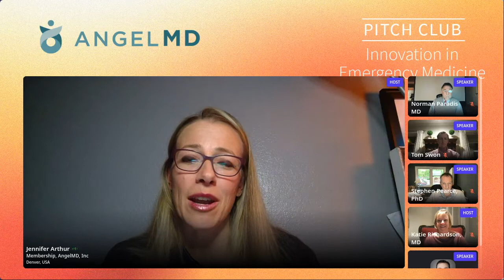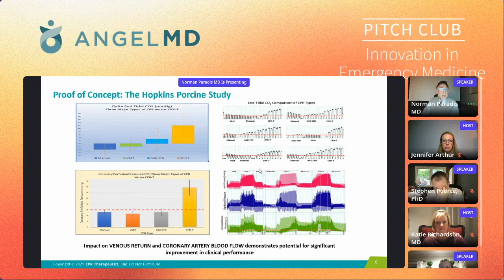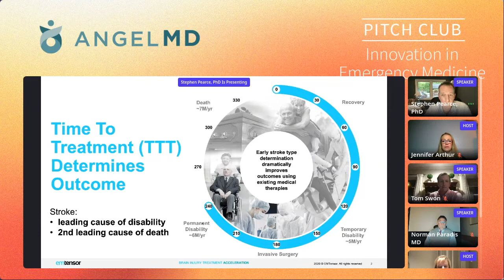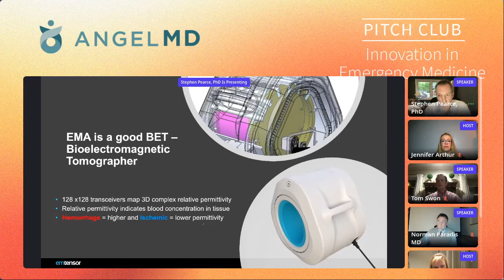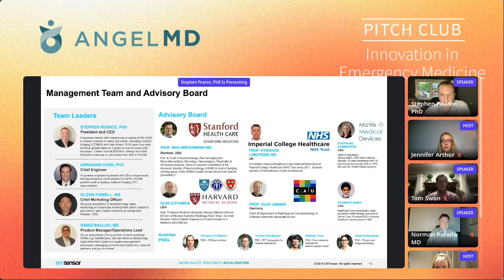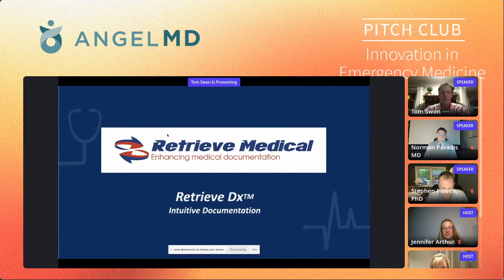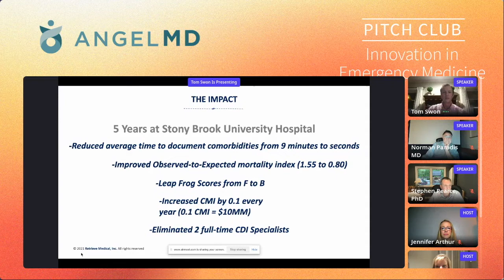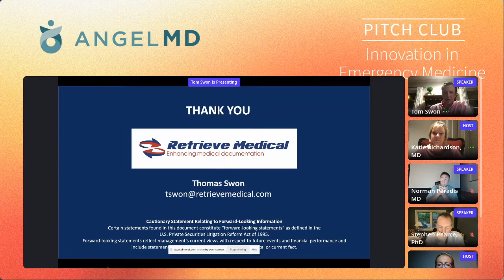AngelMD Pitch Club - Emergency Medicine (October 26, 2021)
Pitch Club is a great opportunity for biotech, medtech and digital health startups to practice their pitches before an audience of AngelMD clinician members and family offices. The clinicians provide valuable feedback to the startups in exchange for participating.

Based in Denver, CO, AngelMD is a professional network connecting medical startups, clinician experts, investors and industry to create better and more efficient outcomes for all parties.

Startup presentations included:

- CPR Therapeutics
- EMTensor
- Retrieve Medical